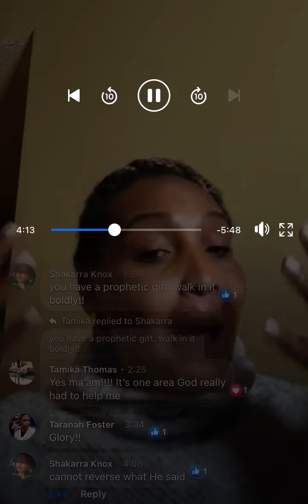When God expands you!!!!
expansion doubleportions healing man may no but if God says yes there’s nothing no one can do about it